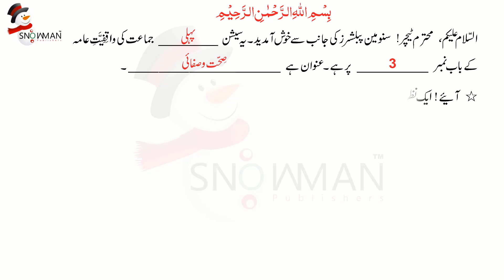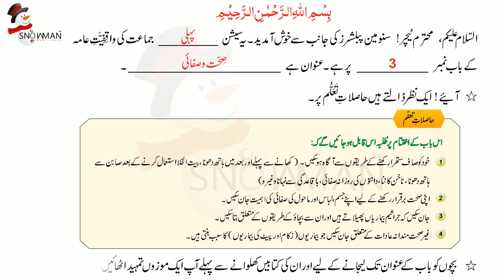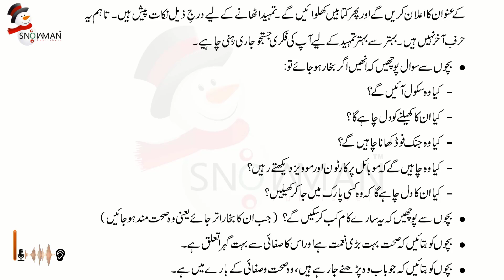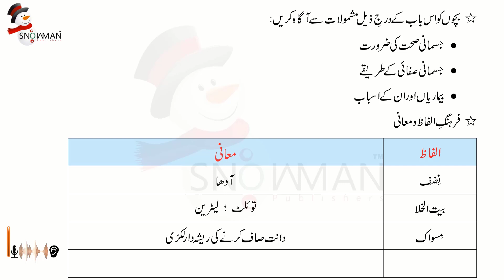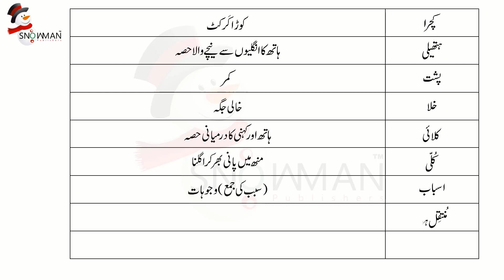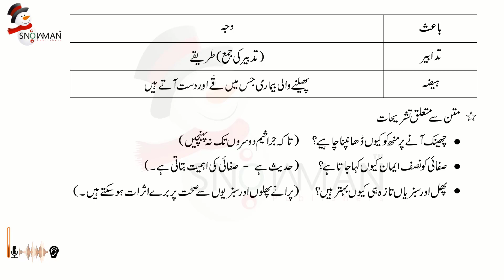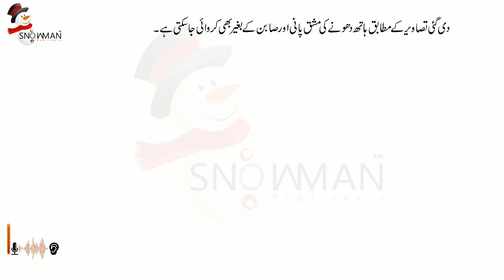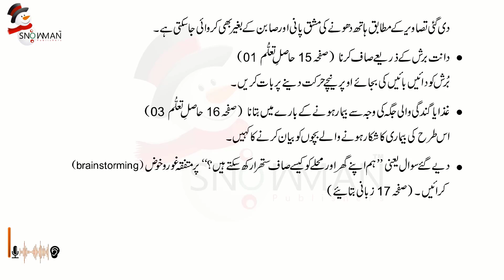واقفیت عامہ 1 باب 3 صحت و صفائی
Waqfiat-e-Aama 1 Video Tutorial.